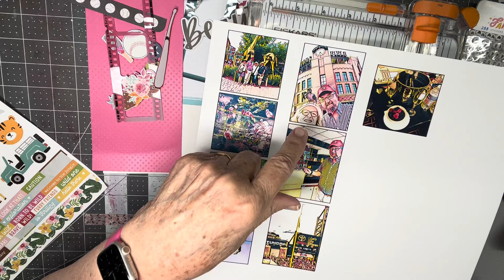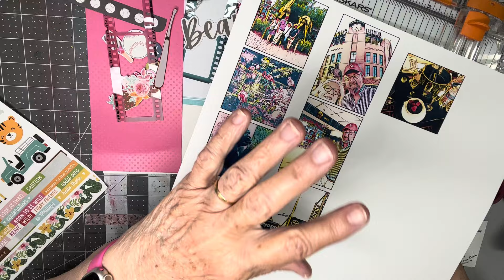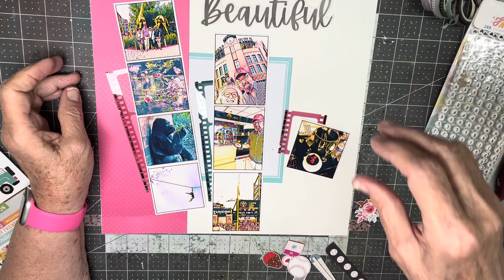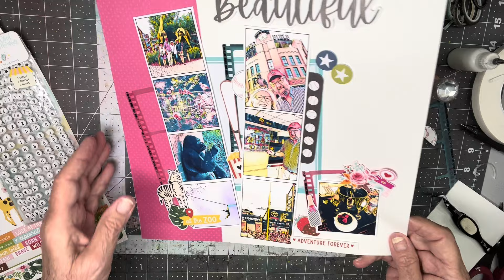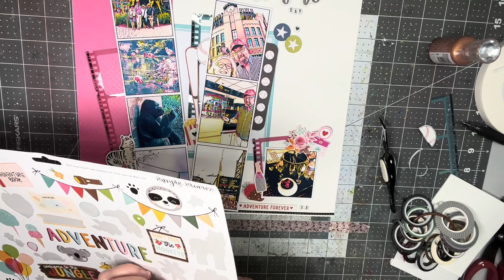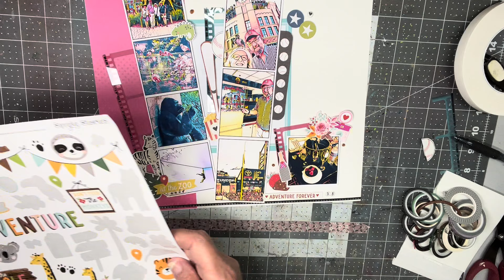What A Beautiful Day || Day 8 of the Road Trip Down Memory Lane || The Big Day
This was the day it was all about -- our 35th anniversary.  It turned out to be the day our friends were available to get together so we met at the zoo and spend several wonderful hours catching up and being amazed at some of the animals and exhibits with a behind-the-scenes tour by Carol who is a docent at the zoo.  Then we had a long lunch with Robbie who is my best friend from school -- the kind of friend who's SO easy to pick back up with as though you'd never been apart.  And then it was time to start walking to Coors Field for the Rockies game, taking the scenic route, of course.

As I made this page and recalled the busy-ness and joy of that day, I couldn't help but smile thru my tears because it was a special day, but kind of typical of our life together -- busy, rushed at times, filled with changes of clothes and scenery, dashing off to the next activity/adventure and ending the day tired and happy (and preferably with chocolates!)

Thank you for riding along and I hope you get some sense of the awesome day this was on our magical mystery tour. and in case you’re interested here’s a link to a video of the title song by country artist Chris Cagle. I love this song!